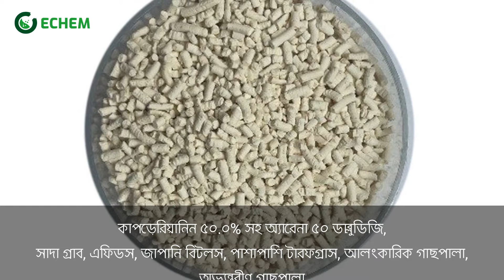Clothianidin 50% WDG I Agro Chemicals In Bangladesh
কেমিক্যাল গুলো কিনতে আমাদের ওয়েব সাইট ভিজিট করুন অথবা কল করুন।

☑️লাখ টাকার ব্যবসার সেমিনারে যোগ দিতে নিচের ফরমটি পূরণ করুন